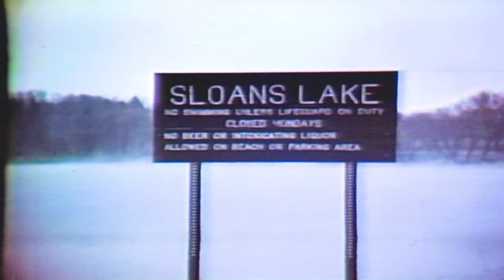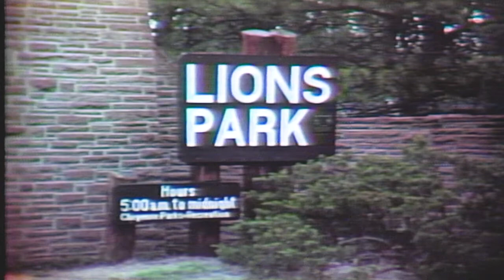1980 Senior Class Tribute Cheyenne East High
In my very early years of video (slides in this case), I produced this as a tribute to the East High School graduating class of 1980. Considering we were to celebrate our 40th class reunion this week, I thought it appropriate to rededicate this video to those special folks.